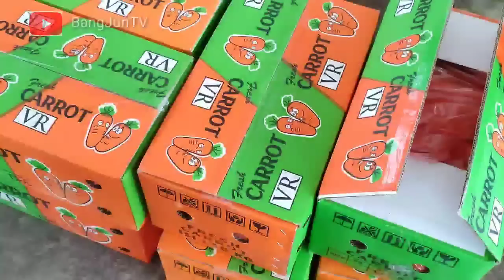harga jagung manis dan kacang panjang mantab cabe cabean masih melimpah di pasar induk pare Kediri